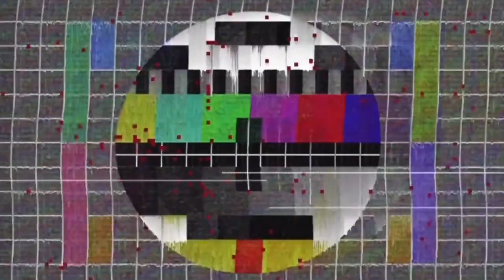RAPTI Nadi Mein Baadh Ki Sambhavana 😳